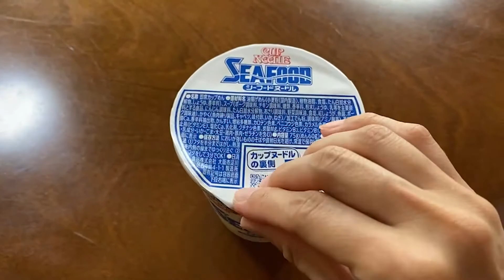【止まらない！】間違いない旨さ！マヨ好き必見！シーフードヌードルちょい足しアレンジレシピの作り方！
■日清 カップヌードル シーフードヌードル

日清 カップヌードルのシーフードに
マヨネーズを合わせたら？？

（シーフードとマヨは絶対においしいはず！？）

カップラーメンではどうなるのか？？
どんな味になるのか？？

毎週水曜日はアレンジレシピです
来週も見て頂けたら嬉しいです♪

検温・手指の消毒の義務化や換気の徹底など
感染拡大の防止対策に取り組んだ上で撮影を行っております。

三重県 鈴鹿市の劇団
演劇集団 青の会 のYouTubeチャンネル

『ゆるゆるタイム』
クリエイター：zmino

『時計のおもちゃ』
クリエイター：ハヤシユウ

『bosquet』
クリエイター：MATSU

『お花畑で朝ごはん』
クリエイター：クラウンジ